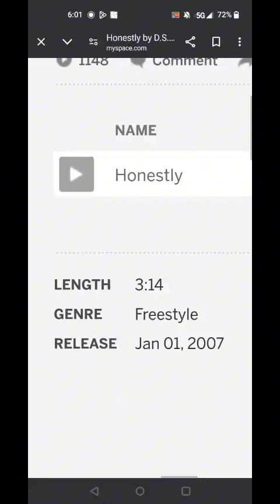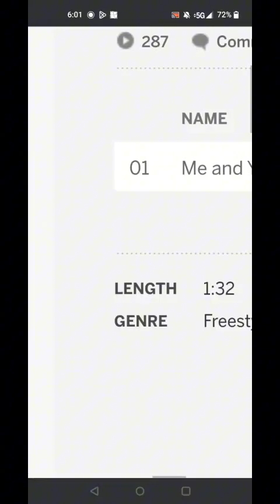DJ Major MoKoN - Can you guess the songs?